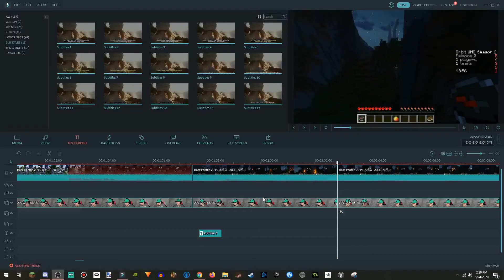UHC Aftercall - Orbit UHC Season 2 #4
Listen to us ramble about things that happened in this season of Orbit UHC!

➡️ Thumbnail with Paint.net (please use guide for safety)